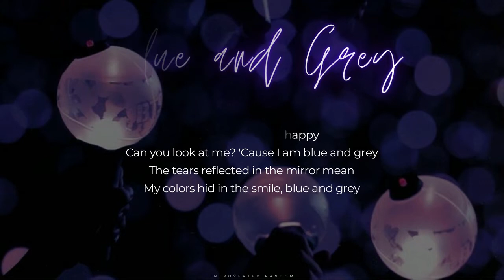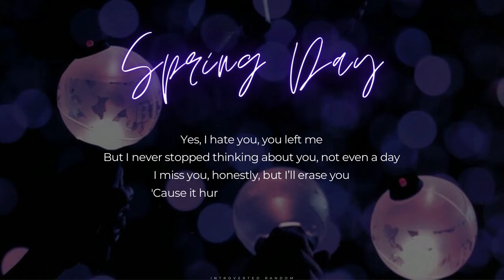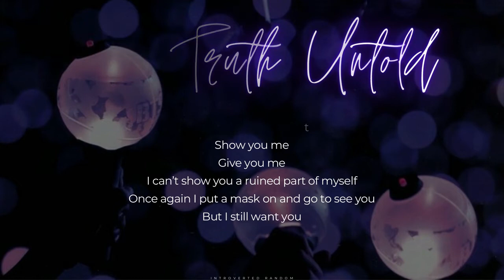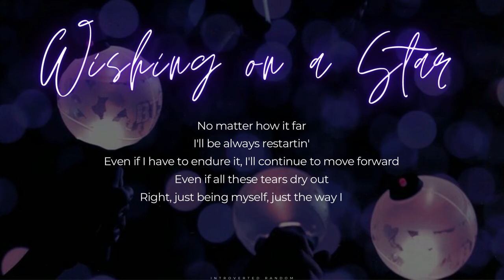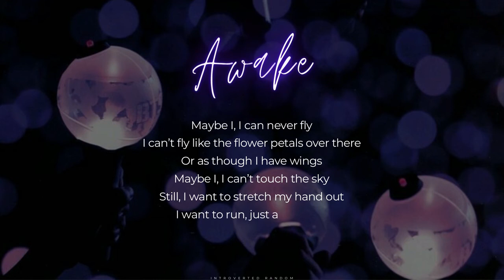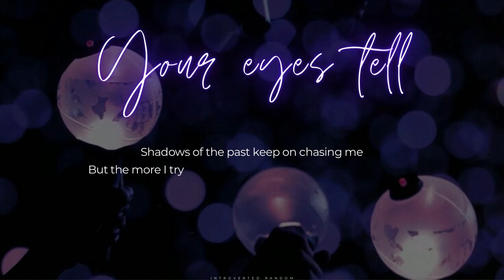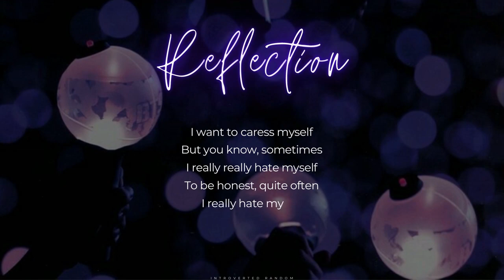How BTS lyrics speaks reality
BTS lyrics tell us a different story every time and the sad reality,  this is what the community and an individual's untold stories. It was just hidden in the darkest part of our minds and doubtful to voice out.

So here are the sad reality of BTS song lyrics. Enjoy!